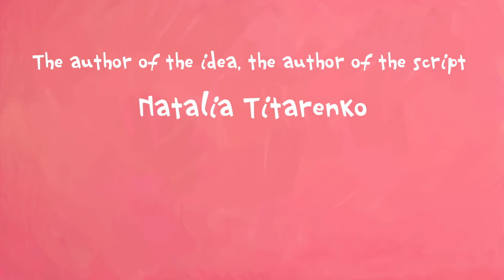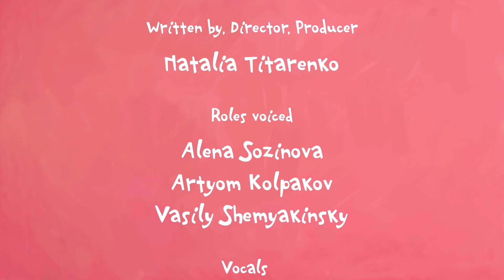The Little Princess - Little girl and the sea - compilation - Animation For Children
Watch the collection about the adventures of the Little Princess at sea!